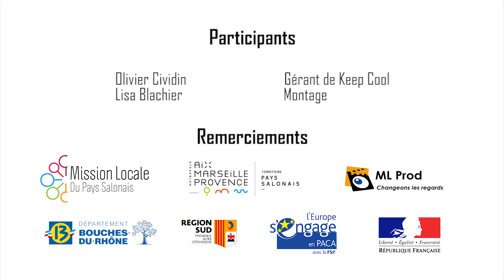Les voix de l'entreprise - Épisode 3